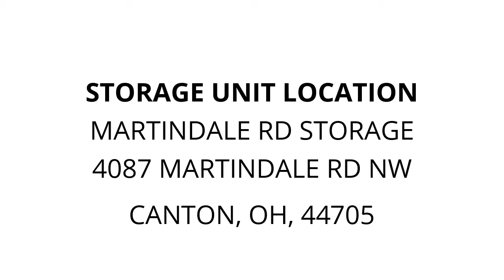Martindale Rd Storage - Unit 0032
wheel-barrel, concrete-bags, buckets, metal